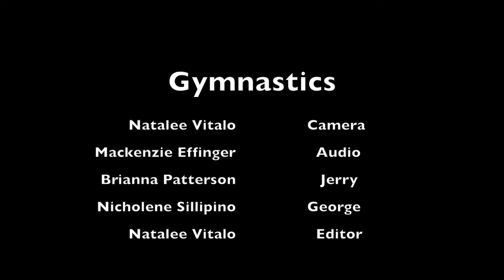Natalee Vitalo Gymnastics